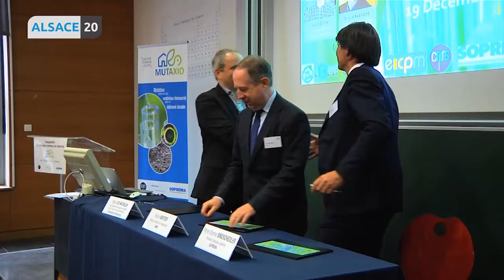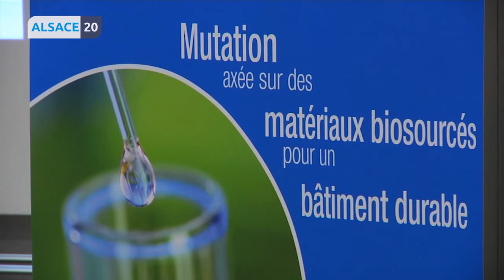Inauguration du laboratoire MUTAXIO | SOPREMA France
Le 19 décembre 2017 avait lieu l'inauguration du laboratoire Mutaxio, dédié au développement de nouveaux matériaux issus de la biomasse.
Fruit du partenariat de SOPREMA avec l'ICPEES (Institut de chimie et procédés pour l’énergie, l’environnement et la santé) et le CNRS, la création de ce laboratoire commun de recherche a vocation à renforcer cette collaboration sur le long terme.

Source : Alsace20